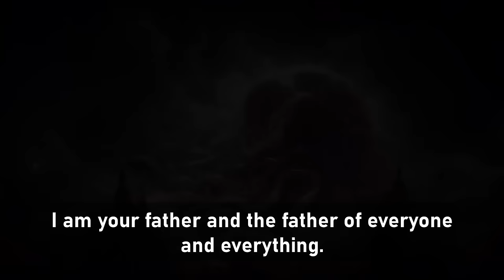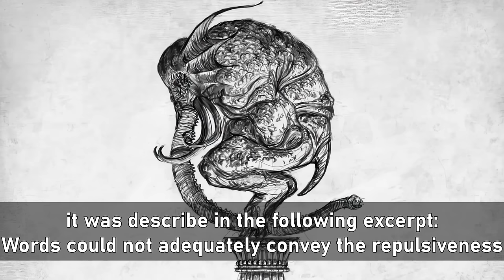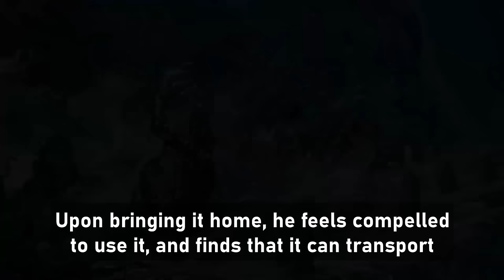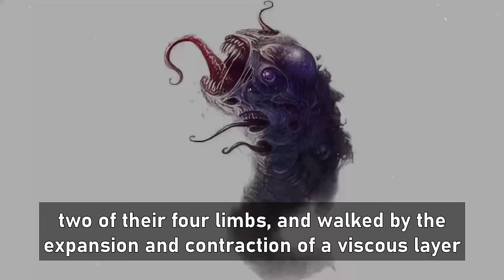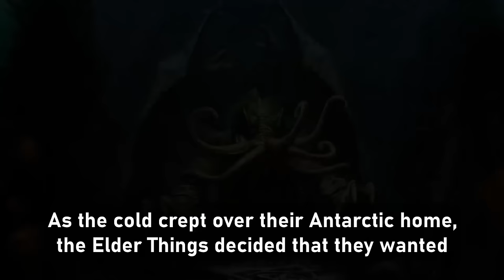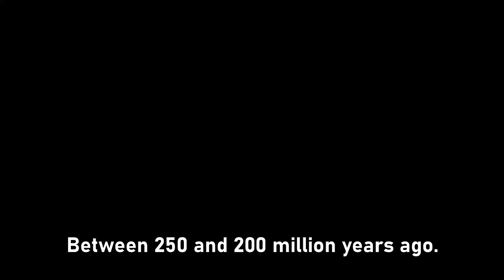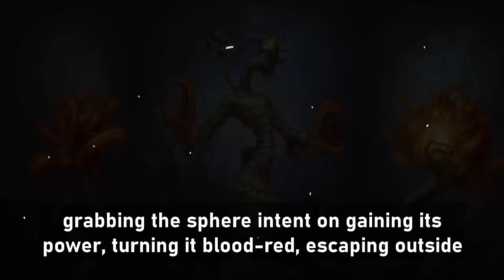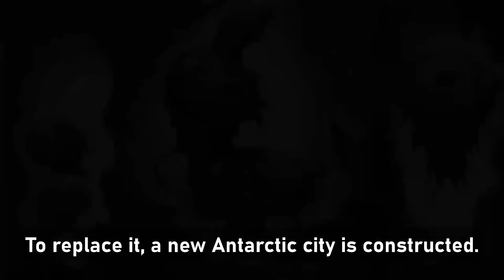The Cthulhu Mythos Timeline: The Elder Age, The Early Cataclysms & Wars of the Polyps with Yithians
0:00 - The Great Slumber & the Big Bang
1:00 - Birth of Earth & Cthugha arrival
03:32 - The Fire Vampires
09:49 - Yekubian cube land on Earth
10:42 - Chaugnar Faugn first appear on Earth
11:58 - The Horror from the Hills
17:58 - Ubbo-Sathla appeared on earth
20:37 - The Elder Things
23:16 - Shoggoth & creation of Earth Life
24:27 - At the Mountains of Madness
28:57 - The Flying Polyps arrived on Earth
30:18 - The Great Race of Yith
31:32 - The Shadow Out of Time
34:35 - The Mi-Go
38:00 - Miri Nigri
38:52 - The star Spawn of Cthulhu was conceived
40:19 - Cthulhu arrival & First Cataclysm
43:07 - The K’n-yanians
44:05 - The Mound
48:29 - Sealing of Cthulhu & Second Cataclysm
51:55 - The Serpent People & G'harne
53:09 - Cement Surroundings by Brian Lumley
55:36 - Shoggoth Rebellion
57:08 - The Challenge from Beyond
1:03:42 - Height of the Elder Thing civilization
01:12:05 - Wars of the Polyps with Yithians